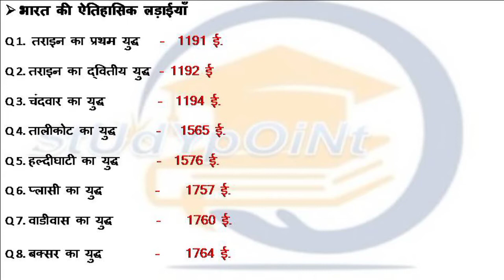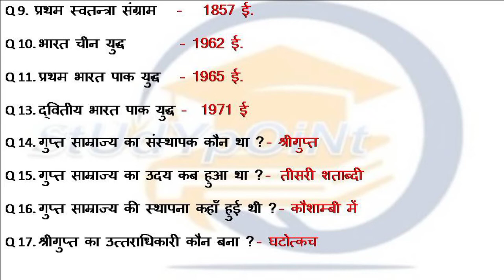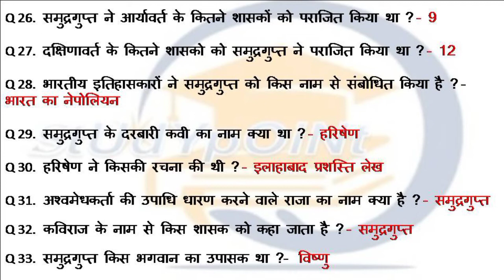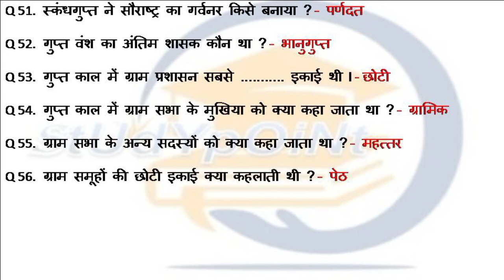G K Booster Video - For All Competitive Exams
आप हमारे चैनल पर जाकर बाकि सीरीज भी देख सकते हैं -